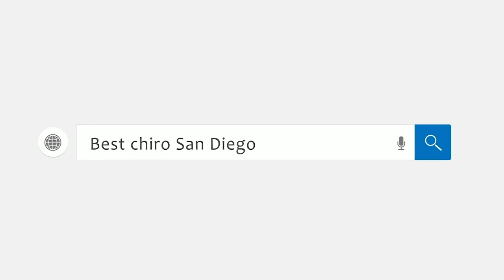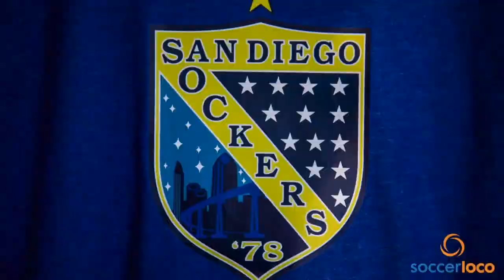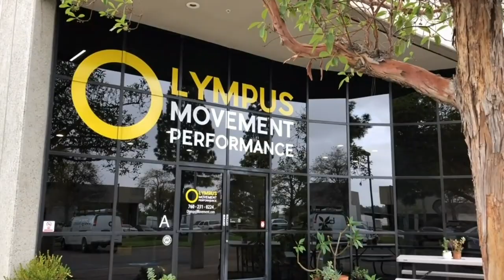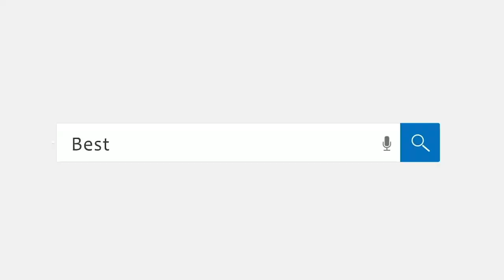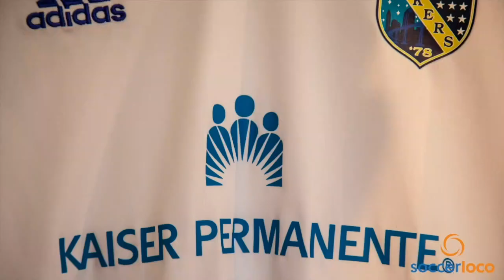San Diego Sockers vs. Ontario Fury - MASL Regular Season - April 6th, 2022